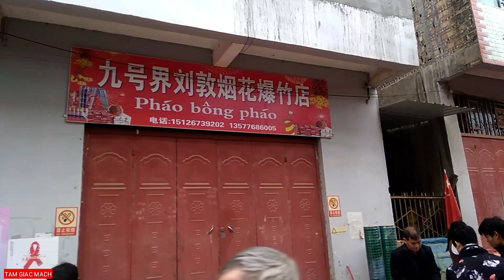Khám phá chợ Biên Giới Việt Trung - Chợ Mốc 9 [Mốc 358] 🔹TAM GIAC MACH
Chợ Mốc 9 [Mốc 358] 🔹TAM GIAC MACH

Chợ Mốc 9 hay còn gọi là chợ mốc 358 Bạch Đích thực chất là chợ cửa khẩu nhưng lại họp theo phiên, giống như nếp sinh hoạt của cư dân vùng cao Tây Bắc. Nếu không đúng phiên, cửa khẩu dù vẫn hoạt động bình thường nhưng khu chợ vắng bóng kẻ mua, người bán.
Từ thành phố Hà Giang, theo đường Quốc lộ 4C đi Quản Bạ-Yên Minh, đi hơn 70km “đường xoắn ốc” với những khúc cua tay áo gai người, đến địa phận xã Na Khê, cách thị trấn Yên Minh chừng 20 cây số sẽ có một ngã ba, rẽ về bên trái, theo con dốc sâu hút và con đường nhỏ chừng gần 20 cây số nữa là đến cửa khẩu Bạch Đích.

Mốc 9 là tên gọi cũ của Mốc 358 thuộc địa bàn xã Bạch Đích, huyện Yên Minh. Chợ Mốc 9 nằm ngay bên chân mốc và đi thêm 10 bước chân nữa là chạm barier cửa khẩu Bạch Đích. Đây là cửa khẩu nhỏ, là nơi giao thương đi lại của người dân địa phương giữa 2 huyện: Yên Minh, Hà Giang và Ma Ly Pho, Trung Quốc.

Đăng Kí đi vì nó free :)))